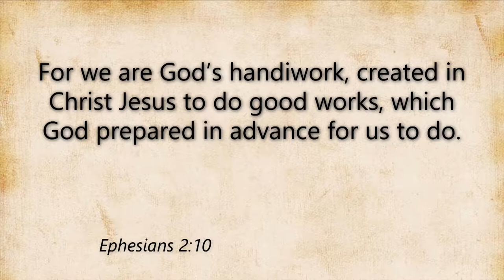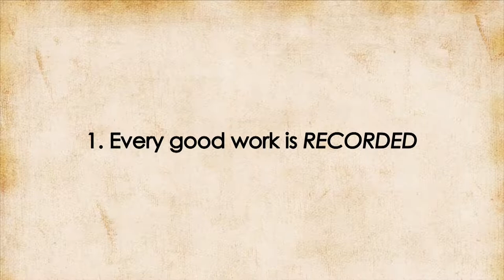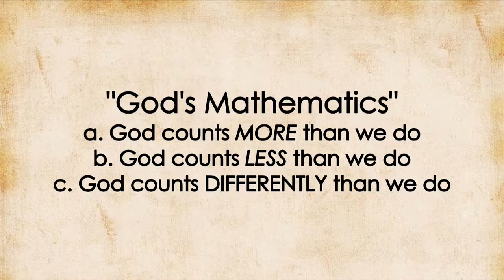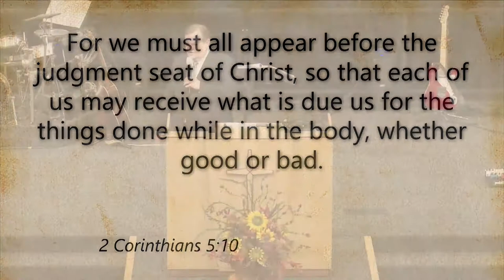10/07/2018 10:30 am, "Created for Good Works", Randy Hurst